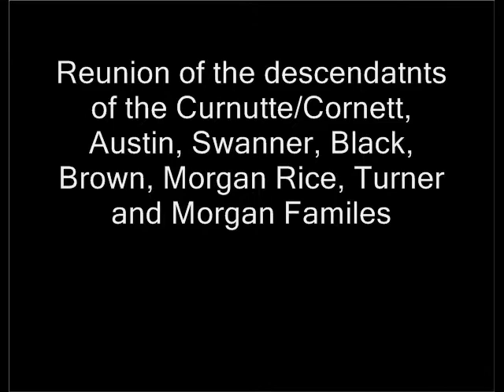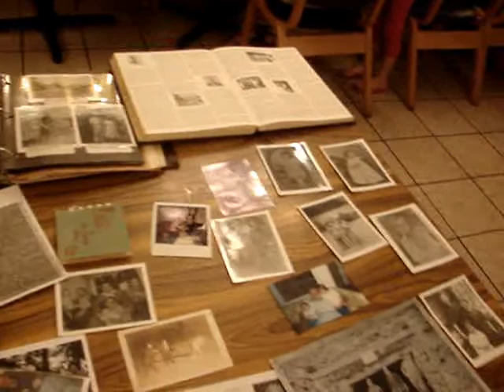family reunion 2011_0001.wmv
Descendants of the Curnutte/Cornett, Austin, Swanner, Rice, Morgan, Turner, Brown, Black and Turner families gather in Bell County, Kentucky for a reunion dinner. August 6, 2011